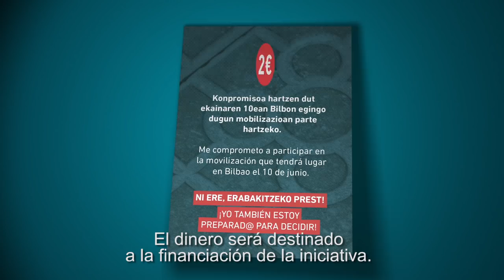Ekainaren 10ean, denok Bilbora!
El 10 de junio, ¡tod@s a Bilbao!